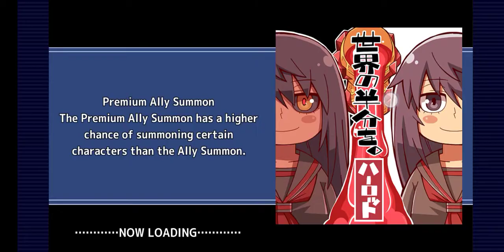Housamo | กาชาที่ไม่เกลือ ตอนรับเปิดเทอม 2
ก็ไม่ได้ทำคลิป นานๆขอบคุณที่เข้ามาดูนะคระบ รักทุกคนครับ❤️🍋